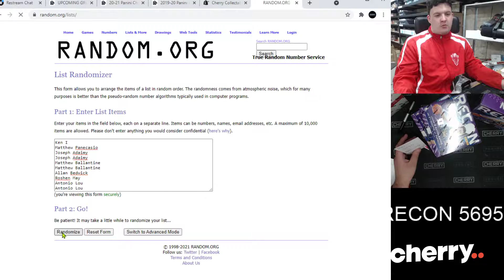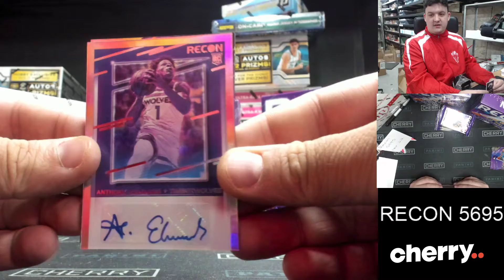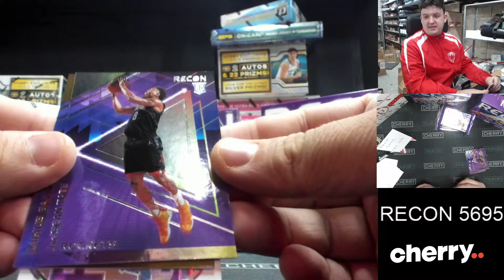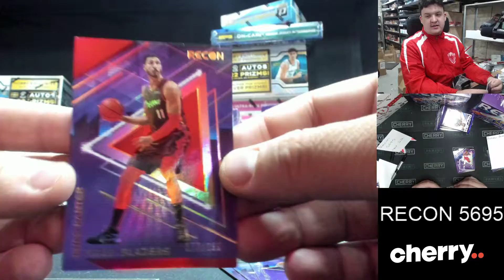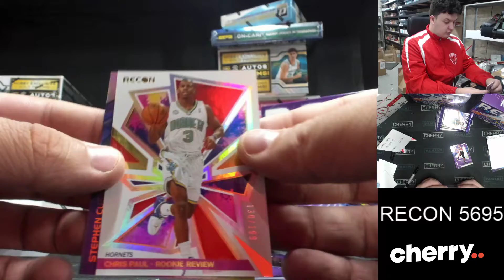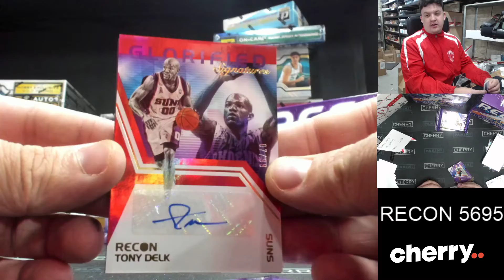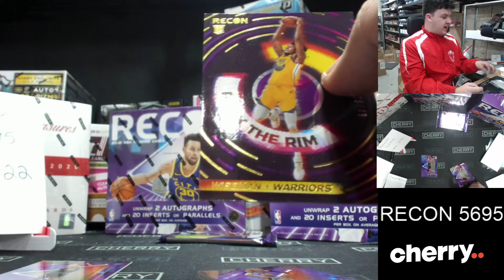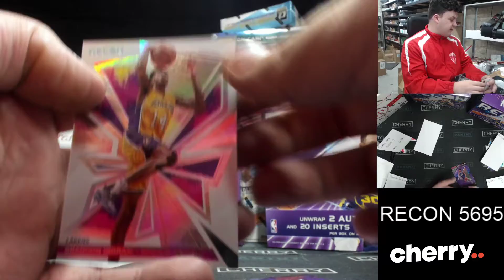20-21 Recon Hobby 1-Box Break + PRIZE #5695 - Random Pack - Nov 22 (1pm)